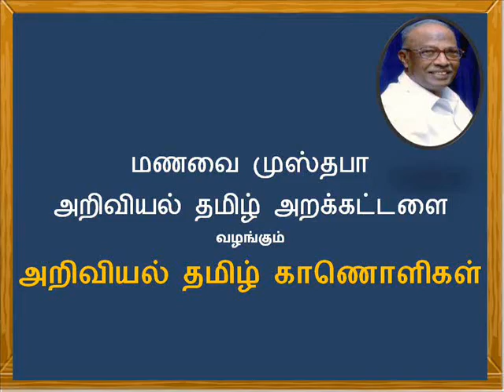MMSTVL9AAAB - ஜிகா நச்சுயிர்– Dr. ஸ்ரீதர்